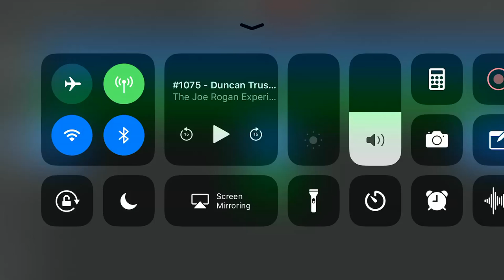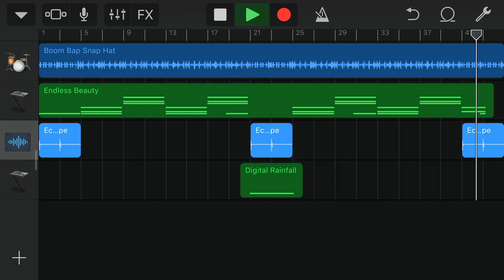“Float” Lo Fi Type Instrumental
I made another beat. Simple doesn’t mean it sucks.